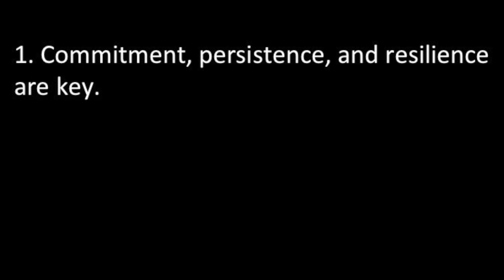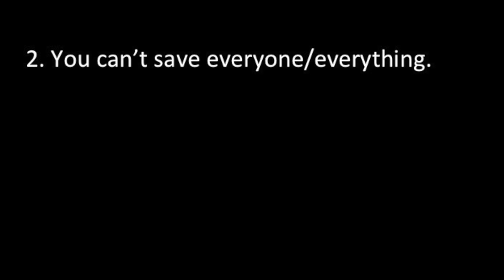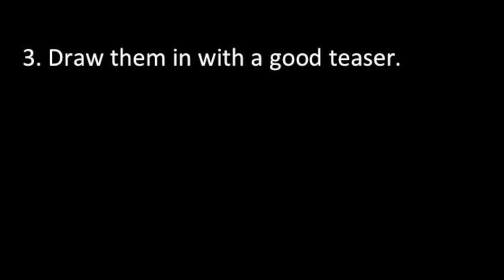Home is Where the Heart of the Story Is | April Dobbins | TEDxGrinnellCollege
Filmmaker, writer, and photographer April Dobbins brings us on a journey to show that sometimes the best stories are in places overlooked.

April Dobbins is a filmmaker, writer, and photographer. Her work has been featured in a number of publications, among them Calyx, Cimarron Review, Thema, Redivider, Cura, Harvard University’s Transition Magazine, and the Philadelphia City Paper. She was invited by photographer Alec Soth to participate in the Little Brown Mushroom Camp for Socially Awkward Storytellers, which was featured on the BBC website. Her documentary photography project, “Alabamaland,” chronicles her family’s life and history in the rural South.

Dobbins is a recipient of the S.J. Weiler Fund Award, which is made in recognition of exemplary artistic achievement and creativity in the visual arts as well as significant contributions to the arts community. She is a member of FitzHitz Music Group, LLC.